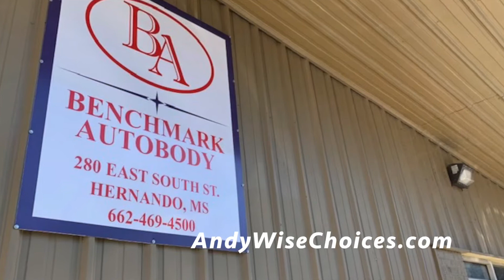Your Auto Insurance CANNOT Dictate Who Repairs Your Vehicle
In Tennessee, Mississippi & Arkansas, consumers have the right to choose any body or collision repair shop they want to repair their vehicle, regardless of their insurance companies' preferences. I recommend you choose Benchmark Autobody.